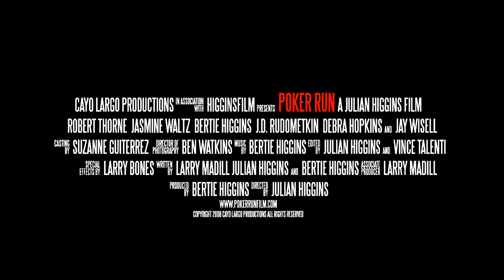Poker Run - Trailer (HD)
This is the general audience trailer that is being used for our news media promotional tour December 1st - December 7th 2009.

Story Summary:
Weekend bikers Robert (Bertie Higgins) and Allen (J.D. Rudometkin) are plunged into a world of horrifying violence when their women are abducted by a pair of psychopathic bikers during a motorcycle rally across the desert from Los Angeles to Vegas.

Now, the two desperate men are forced to follow a series of frighteningly bizarre clues and several terrifying tasks that will leave the sweltering Mojave Desert with the roar of motorcycles and awash in blood!

This gritty, sweaty thriller is the second feature film by father-son team Julian Higgins and Bertie Higgins. "Poker Run" was honored to be an official selection of the 2009 Action On Film Festival, where it recieved nominations for Best Editing, Best Soundtrack, Best Production Design and Best Villain. It was honored to be nominated for and winner of a Best Supporting Actress award for the character of Susan, played by Debra Hopkins. It is currently released worldwide through Cinemavault Releasing and domestically through Phase 4 Films.